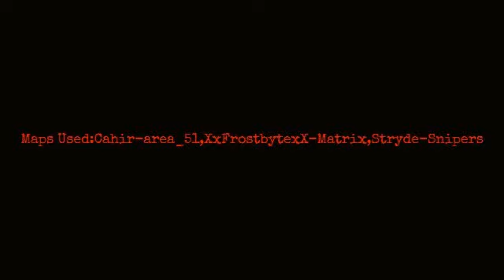Plazma Burst 2 / a Little GamePlay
Just a Gameplay of me :P